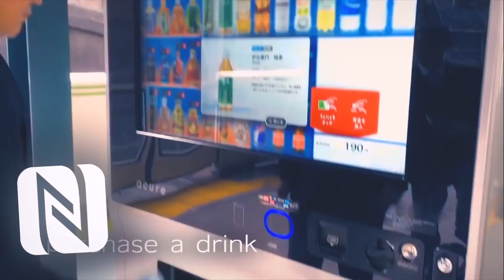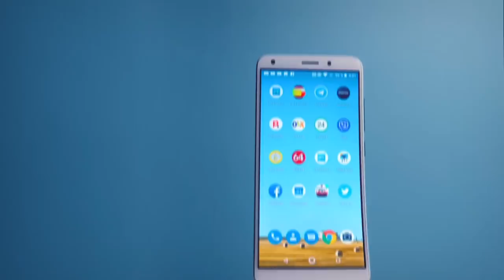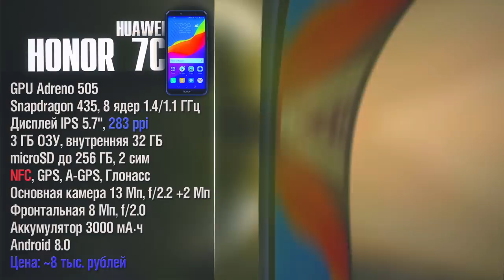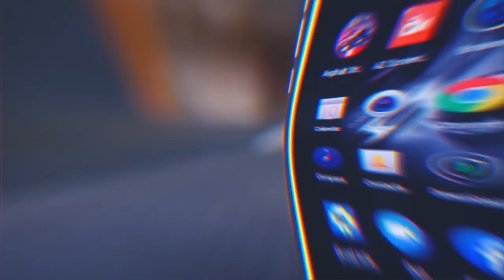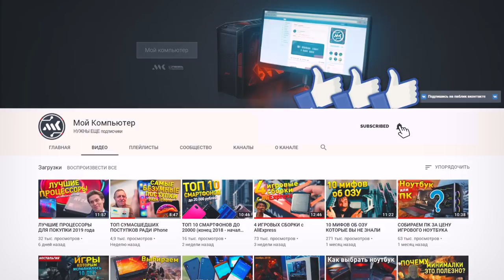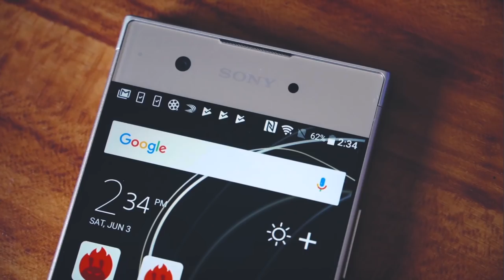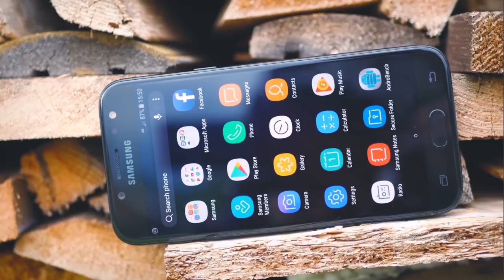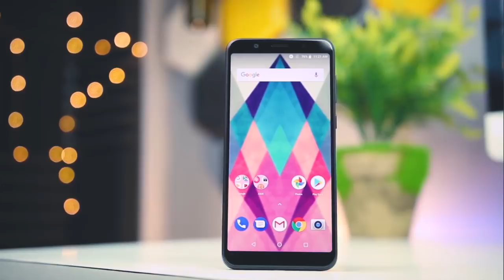12 ЛУЧШИХ БЮДЖЕТНЫХ СМАРТФОНОВ С NFC (2019)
Бесконтактные платежи прочно вошли в нашу жизнь. Смартфоны с NFC это очень удобно, не нужно носить с собой кошелек и карты. Для облегчения поиска таких гаджетов предлагаем небольшой список смартфонов с NFC модулем, актуальных в 2019 году до 12 тыс. рублей.